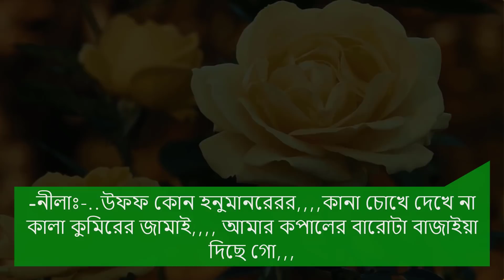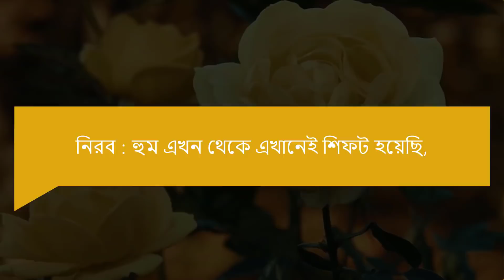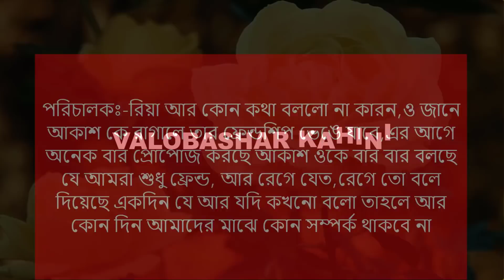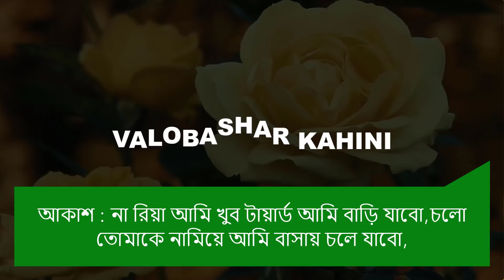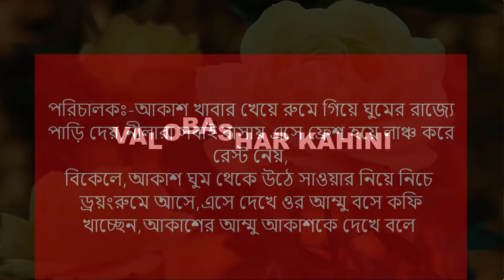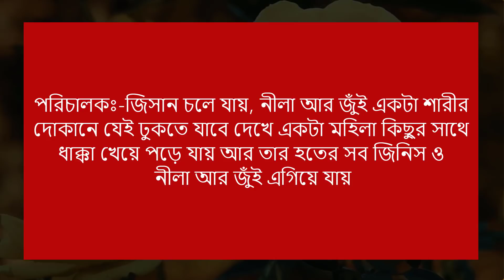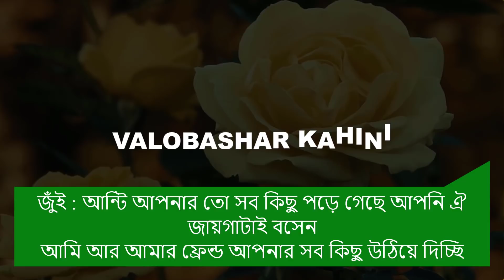ভার্সিটির ক্রাশ যখন ঝগড়াটে বউ|| পর্ব-১ ||Love Story||Ft:Shonalika,Ashik,Anu,More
📙.Story:-ভার্সিটির_ক্রাশ_যখন_ঝগড়াটে_বউ

✒️.Srpict edit:- MD:HASAN

🎤.Audio Mix:- Md:Hasan

📺.Video edit:- MD:HASAN

🎁.Present By:- Valobashar Kahini

🎤.Voice :- Shonalika,Ashik,Mafi,Anu,Jihad,Mim,Mosarof,Megh,Daysa,Suhana,More